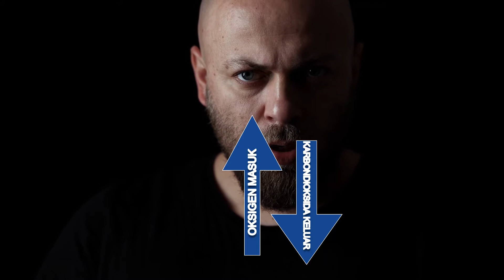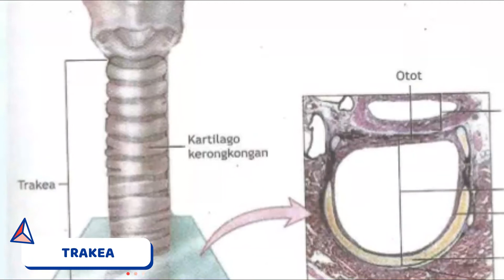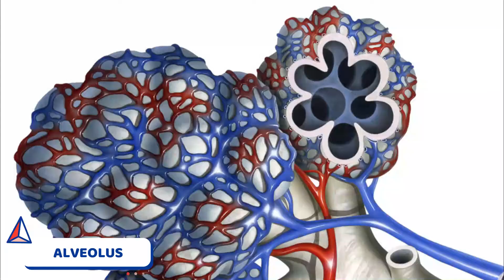IPA TEMA 2 SUBTEMA 1 KELAS 5 | SISTEM PERNAPASAN MANUSIA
Berikut ini adalah video pembelajaran yang bisa bapak/ibu guru, atau adik-adik gunakan untuk menunjang kegiatan belajar mengajar.

Admin     : Pak Guru Adi
Produksi : Maspew
Madiun, ID 63118